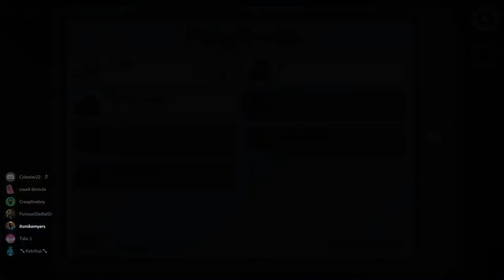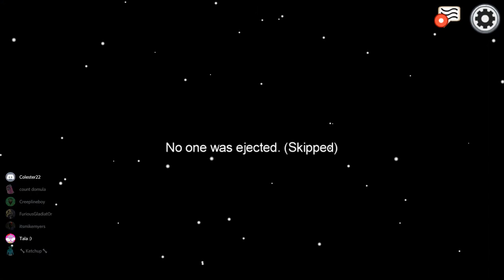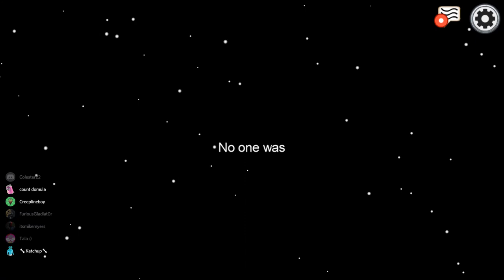Among Us But We Play Hide and Seek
In this video me and my friends play the Hide and Seek game mode in Among Us. Hope you peeps enjoy!